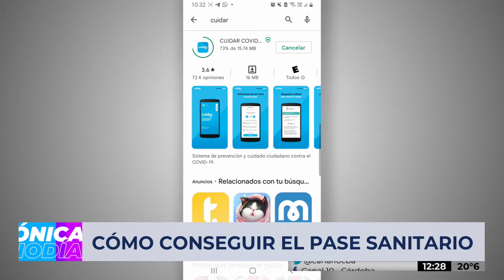TODO SOBRE EL PASE SANITARIO EN ARGENTINA: CÓMO FUNCIONA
COMPARTILO!